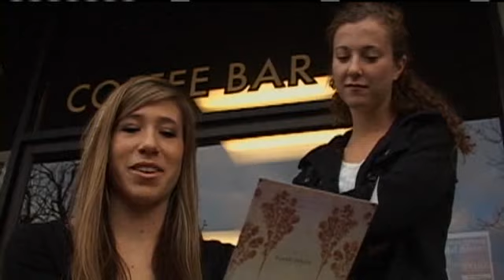Chelsie Hill: One Year Anniversary Of Drunk Driving Accident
KSBW spoke with Chelsie Hill, the Pacific Grove High School student who was partially paralyzed in a drunk-driving accident, about the anniversary of the accident.